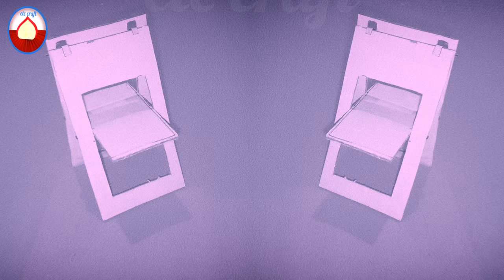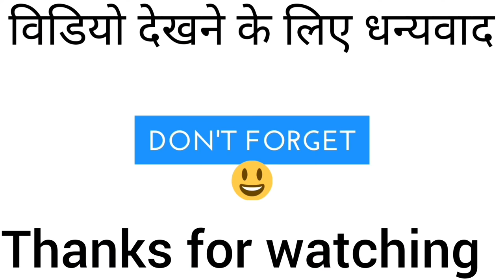How to make foldable chair with cardboard in 5 minute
etc .